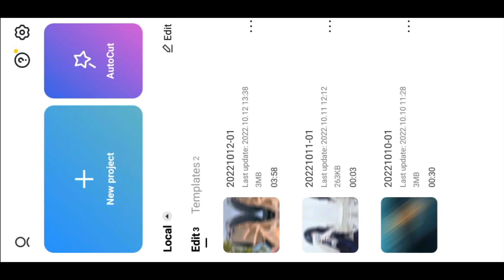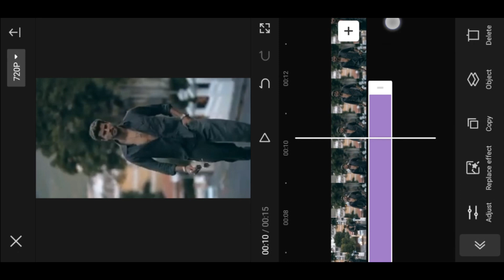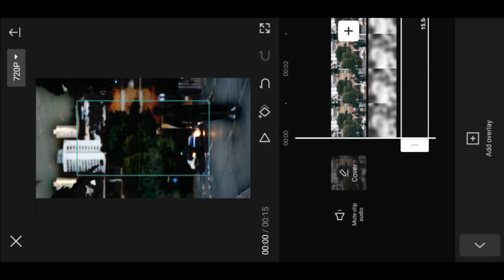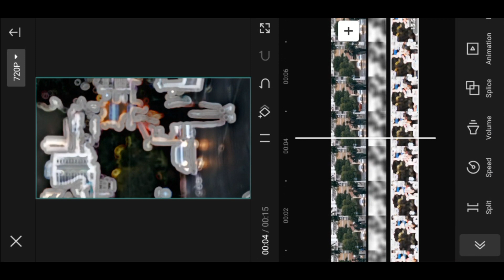Halo Blur & Black Effect Video Capcut Tutorial 2022 | Tiktok New Trend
reels blur video kaise banaye
how to edit blur video
video ko blur kaise kare
reels viral blur video editing